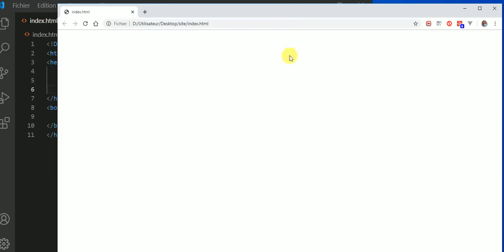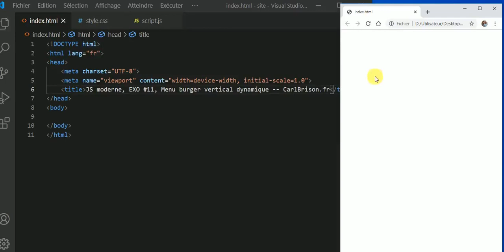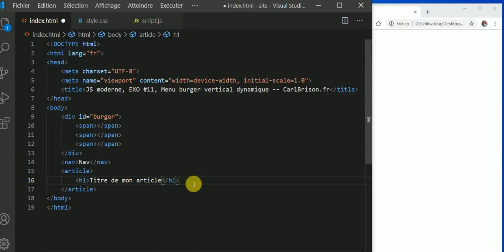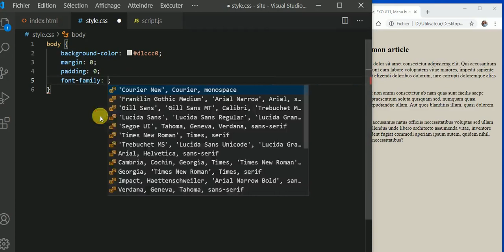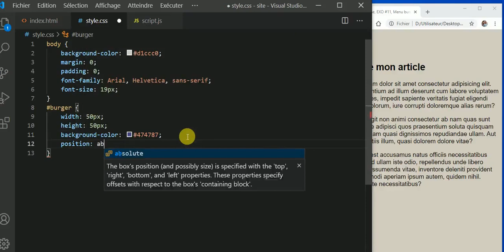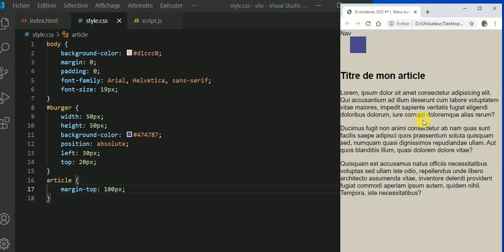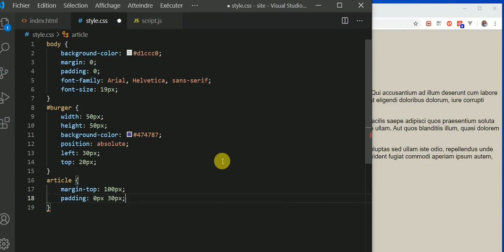Tuto Comment créer un menu burger vertical dynamique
Voici un extrait de la formation de Carl Brison sur Comment créer un menu burger vertical dynamique